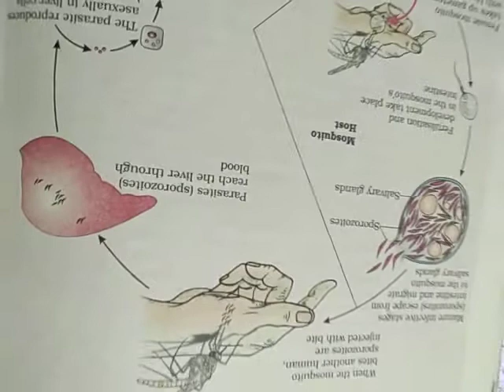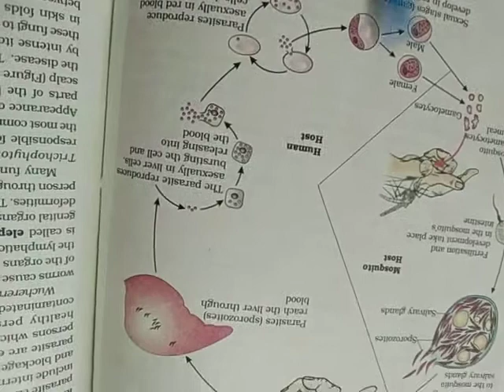EMMANUEL BUNDI | Apr 21 | CLASS 12 | BIOLOGY